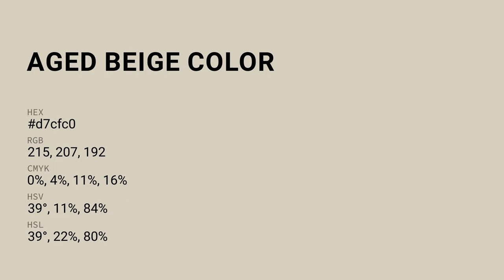Aged Beige color d7cfc0 hex color - Yellow color - Cool color d7cfc0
What color is Aged Beige ? d7cfc0 hex color - Yellow color - Cool color d7cfc0

Hex d7cfc0 Color Code is also known as Aged Beige color.

Hex d7cfc0 Color code in RGB color code model is created after adding 84.31% red color, 81.18% green color and 75.29% blue color.
Hex d7cfc0 Color code in CMYK color (process color) code model is generated after subtraction of 0% cyan, 3% magenta, 10% yellow and 15% black.